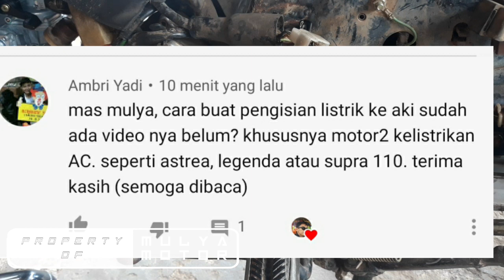Sekilas cara susun kabel pengisian motor arus AC.(supra,grand,legenda)